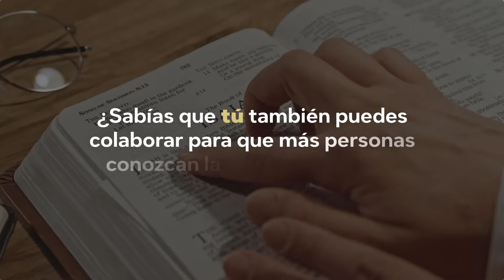DEBERES MUTUOS de esposos y esposas ▶ John Angell James | Prédicas Cristianas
¿Te gustaría conocer los principios bíblicos para tener un matrimonio feliz, que glorifique al Señor? Esta obra clásica de la teología cristiana, de John Angell James, expone cómo tener una relación matrimonial feliz y armoniosa.

En esta prédica cristiana conocerás la importancia del amor mutuo como la base de todo matrimonio; los deberes específicos que cada cónyuge tiene para con el otro, según el diseño de Dios; consejos prácticos para evitar los conflictos, las tentaciones y los peligros que amenazan la estabilidad del hogar; y las bendiciones que se derivan de una vida familiar ordenada, disciplinada y devota.

El matrimonio cristiano y el noviazgo cristiano son dos temas que hoy requieren de especial atención en la iglesia. Escoger pareja, novio o esposo es una decisión trascendental, de la cual muchos se arrepienten después. Por ello, hemos tomado la decisión de exponer lo que dice la Biblia acerca de lo que es verdaderamente el amor de un matrimonio feliz y que glorifique a Dios, y cuál es el rol del esposo y de la esposa cristiana.

Texto tomado de A Help to Domestic Happiness (Una ayuda para la felicidad doméstica), reimpreso por Soli Deo Gloria.

El contenido expuesto en este material ha sido tomado de y usado con permiso.

Ministerios Id nace con la intención de presentar la sana doctrina, de manera audible y actualizada, para que el pueblo de Dios tenga la posibilidad de escucharla en cualquier momento del día. Oramos por que, a través de ello, podamos dar gloria al Señor y que sea de bendición para muchos, si es Su voluntad.

Coméntanos qué otros materiales te gustaría escuchar, y así, poco a poco y juntos, haremos crecer el canal, teniendo como centro a nuestro Señor Jesucristo.

Estamos en YouTube, Instagram y X: compartimos prédicas cristianas cortas y edificantes, y proximamente alabanzas cristianas y canciones cristianas.

Si quiere apoyar el ministerio con alguna donación, comuníquese con nosotros a través de este correo y le indicaremos cómo puede hacerlo
El mayor apoyo siempre será la oración.
¡Muchas gracias!